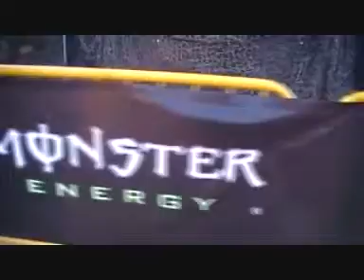traa dy liooar 'The Higgins Brothers'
video for traa dy liooar, fun fun fun